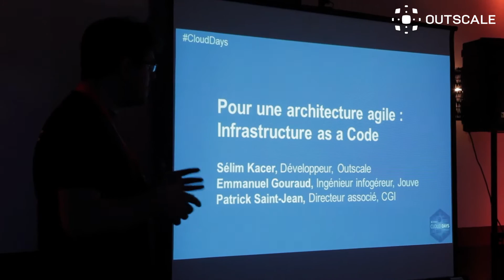Cloud Days 2015 - Infrastructure as a code